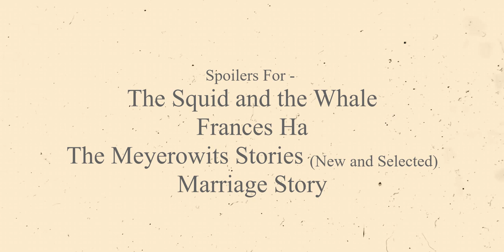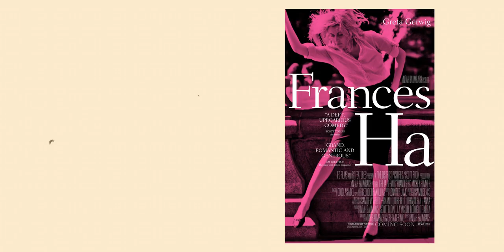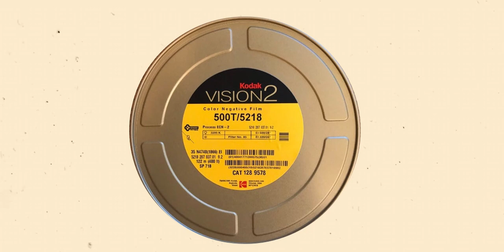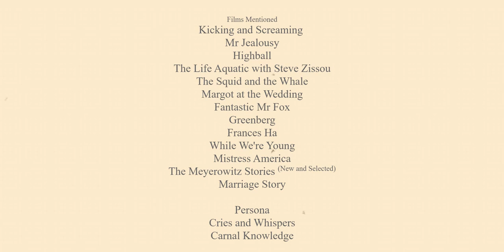How Noah Baumbach Shoots a Scene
Noah Baumbach is one of the most exciting directors working today, and also one of my personal favourites. Starting his career over 25 years ago, his style has stayed pretty much the same, but today I'll go over how he shoots a scene. Talking about the history behind Noah Baumbach, how he shoots a scene, and what equipment he and his cinematographers use to create the unique look for each film.

This was already going to be a long video and I didn't want it to be so long that it got boring, so if you would like to see a video either going more in-depth into the cinematography of one of his films or on the films I wasn't able to include, leave a comment below.

I’m also only going to be uploading one video a week on Saturday's from now on, as I feel as though the quality isn’t as good since I’m rushing to get two a week out.

Timeline -
00:00 Introduction
00:57 History of Noah Baumbach
03:27 How Noah Baumbach Shoots a Scene
08:08 Equipment
10:24 Conclusion

Films Mentioned -
Kicking and Screaming (1995)
Highball (1997)
Mr. Jealousy (1997)
The Life Aquatic with Steve Zissou (2004)
The Squid and the Whale (2005)
Margot at the Wedding (2007)
Fantastic Mr. Fox (2009)
Greenberg (2010)
Frances Ha (2013)
While We're Young (2014)
Mistress America (2015)
De Palma (2015)
The Meyerowitz Stories (New and Selected) (2017)
Marriage Story (2019)

Persona (1966)
Cries and Whispers (1972)
Carnal Knowledge (1971)

Dan Bodan - Anton
Jesse Gallagher - Song of Sadhana
Jesse Gallagher - Lord of the Dawn
Jesse Gallagher - Tratak
The Tower of Light - Stuck in the Air